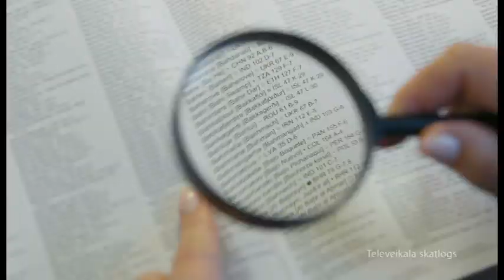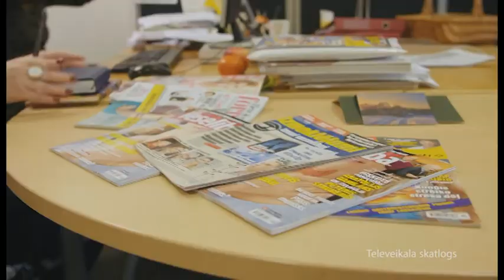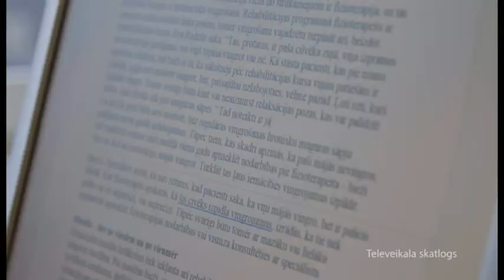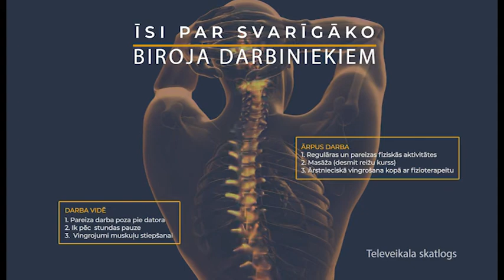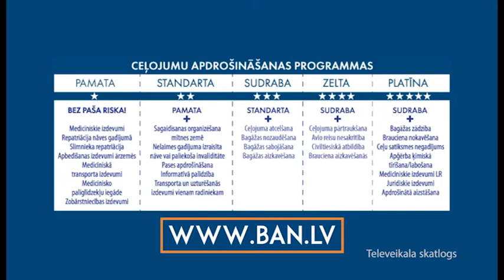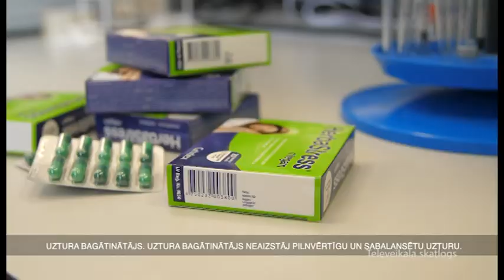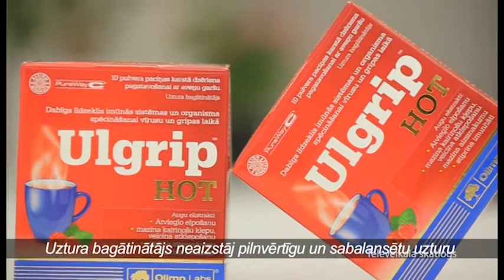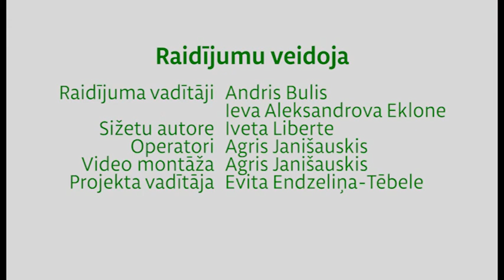Dzīvīte brīvdienās (02.02.2020.)